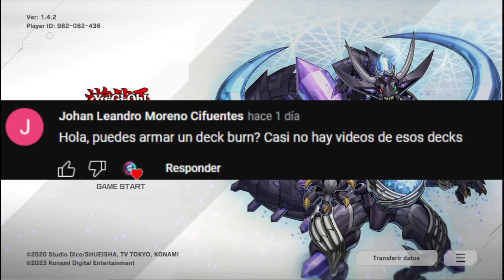"El Arte del Control: Descubre el Deck de Golpe de Cadena en Yu-Gi-Oh! Duelo Maestro"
¡Bienvenidos a este video sobre el deck de golpe de cadena en Yu-Gi-Oh! ¡Duelo maestro!

En este video, exploraremos uno de los decks más populares y emocionantes de Yu-Gi-Oh!, el deck de golpe de cadena. Si eres un fanático de las estrategias agresivas y te encanta tomar el control del juego, este es el deck para ti.

El deck de golpe de cadena se basa en la utilización de trampas y cartas de efecto para interrumpir los movimientos del oponente, infligir daño directo y mantener la ventaja en el campo. A lo largo de este video, veremos las cartas clave y estrategias que hacen de este deck una opción formidable en cualquier torneo.

Te mostraremos cómo construir el deck, cómo jugar con él y cuáles son las mejores cartas y combos que puedes utilizar para asegurarte la victoria. También te daremos algunos consejos y trucos para mejorar tus habilidades de juego y convertirte en un verdadero maestro de Yu-Gi-Oh!.

¡No te pierdas este video lleno de emoción y acción! Si estás buscando un nuevo reto en Yu-Gi-Oh!, el deck de golpe de cadena es definitivamente el camino a seguir. Así que, ¡toma tu baraja y únete a nosotros en este emocionante viaje!